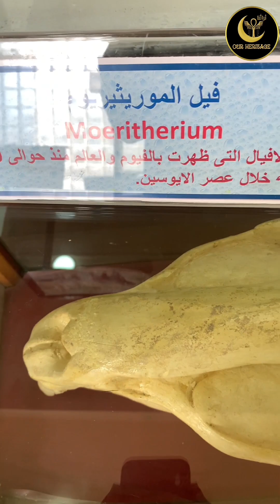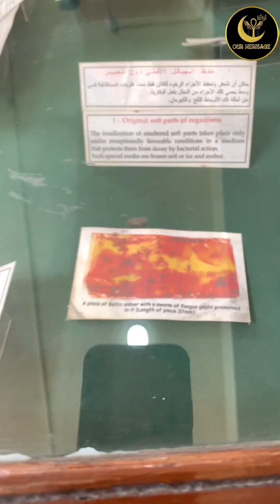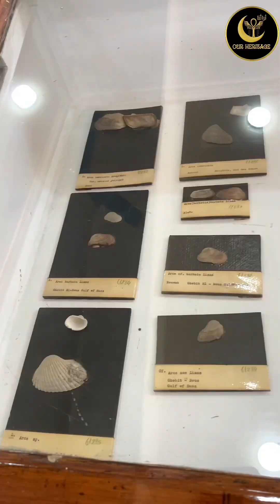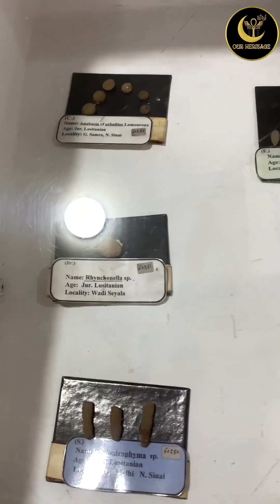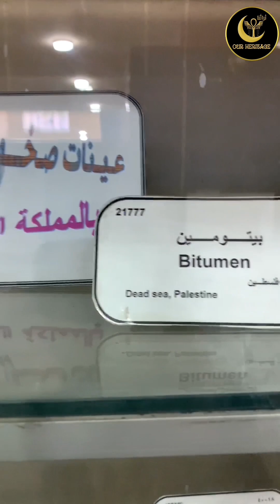المتحف الجيولوجى المصرى - زهراء المعادى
المتحف الجيولوجي المصري هو متحف يقع في زهراء المعادى مصر القديمة أنشيء المتحف عام 1901 عقب إنشاء الهيئة العامة للمساحة الجيولوجية المصرية عام 1896
والتي أمر بانشائها الخديوي إسماعيل يُعد المتحف الجيولوجي المصري هو الأول من نوعه في الشرق الأوسط والعالم العربي وإفريقيا كان أول أمين للمتحف هو تشارلز وليم أندروز 1904 ثم تبعه هنري أوربورن 1906 بينما كان الدكتور حسن صادق هو أول أمين مصري للمتحف احتفل المتحف باليوبيل الماسي عام 1979
حيث صدر طابع بريد تذكارى بهذه المناسبة يتبع المتحف الهيئة المصرية العامة للثروة المعدنية الهيئة العامة للمساحة الجيولوجية سابقا والتي كان الغرض من إنشائها
دراسة كل أنواع الصخور والتربة بالأراضى المصرية والرواسب المعدنية وغيرها مما له قيمة اقتصادية عظيمة بالأراضي المصرية وتم إنشاء المتحف الجيولوجي المصري كأحد أقسام المساحة الجيولوجية في مبنى على الطراز اليوناني الروماني داخل حديقة وزارة الأشغال وافتتح للجمهور في الأول من ديسمبر عام 1904
حيث ضم حفريات لحيوانات فقارية وثديية جمعت من محافظة الفيوم عام 1898 ظل المتحف في مكانه حتى عام 1982 حين تم هدم المبنى الأصلي لإنشاء مترو أنفاق القاهرة نقلت مقتنيات المتحف إلى موقعه الحالي بمنطقة أثر النبي على كورنيش النيل ويتبع المتحف الهيئة العامة للمساحة الجيولوجية والتي كان الغرض من إنشائها دراسة كل أنواع الصخور والتربة بالأراضي المصرية والرواسب المعدنية وغيرها مما له قيمة اقتصادية بالأراضي المصرية وقد عرضت أول حفرية اكتشفت بالكامل بصالة الحفريات الفقارية بالمتحف الجيولوجي المصري وهي  لحيوان مائي من رتبة الحيتان  علاوة على هيكل عظمي كامل لحوت من نفس النوع تم اكتشافه سنة 1901

The Egyptian Geological Museum is a museum located in Zahraa El Maadi, ancient Egypt. The museum was established in 1901 following the establishment of the General Authority for the Egyptian Geological Survey in 1896.
The establishment of which was ordered by Khedive Ismail. The Egyptian Geological Museum is the first of its kind in the Middle East, the Arab world and Africa. The first curator of the museum was Charles William Andrews in 1904, followed by Henry Orburn in 1906, while Dr. Hassan Sadiq was the first Egyptian curator of the museum. The museum celebrated the Diamond Jubilee in 1979.
A commemorative postage stamp was issued on this occasion.
Studying all types of rocks and soil in Egyptian lands, mineral deposits and other things that have great economic value in Egyptian lands. The Egyptian Geological Museum was established as one of the departments of the Geological Survey in a building in the Greco-Roman style inside the garden of the Ministry of Works and was opened to the public on December 1, 1904.
It included fossils of vertebrate and mammal animals collected from Fayoum Governorate in 1898. The museum remained in place until 1982, when the original building was demolished to build the Cairo subway. The museum’s holdings were transferred to its current location in the Athar al-Nabi area on the Nile Corniche. The museum is affiliated with the General Authority for Geological Survey, which was the purpose of  Its establishment was the study of all types of rocks and soil in Egyptian lands, mineral deposits and other things that have economic value in Egyptian lands. The first fully discovered fossil was displayed in the Vertebrate Paleontology Hall of the Egyptian Geological Museum, which is an aquatic animal of the order of whales, in addition to a complete skeleton of a whale of the same type that was discovered in 1901